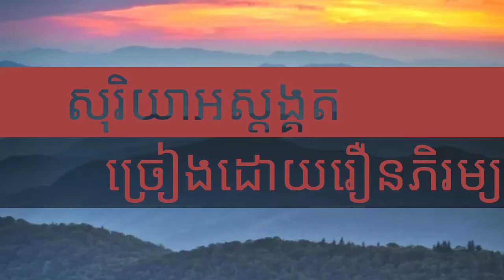សុរិយាអស្តង្គត cover បទណយវណ្ណេត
ច្រៀងដោយ​រឿន. ភិរម្យ